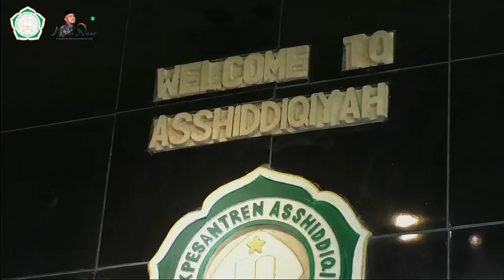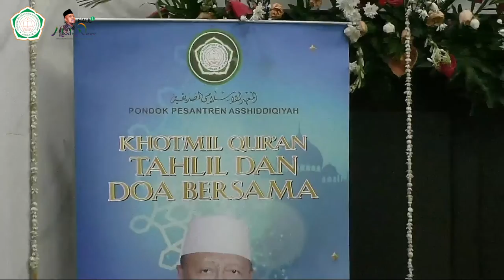KH. ACHMAD CHALWANI NAWAWI- KUNCI HATI SELALU TENTRAM I Haul KE-1 Abah Noer Muhammad Iskandar SQ